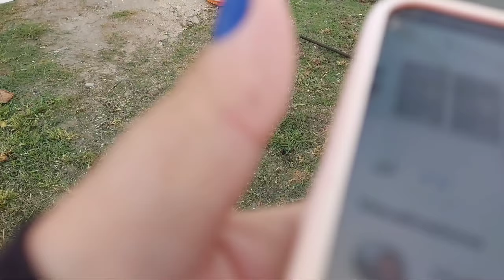Criança Jogando Tarrafa Desse jeito, eu NUNCA VI PESCARIA DE TARRAFA COM PLAYPESCA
Pescaria de tarrafa com amigos na lagoa de Marica, tainha , tarrafa de pano de rede, tarrafa artesanal.